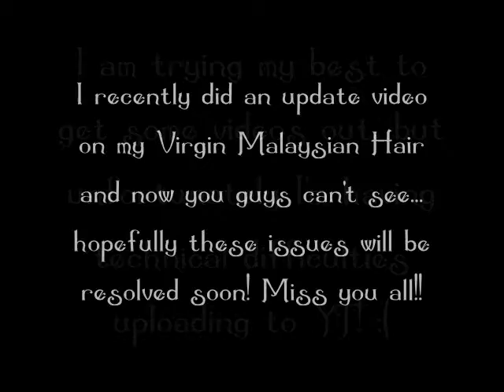Technical Difficulties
Very upset! :(